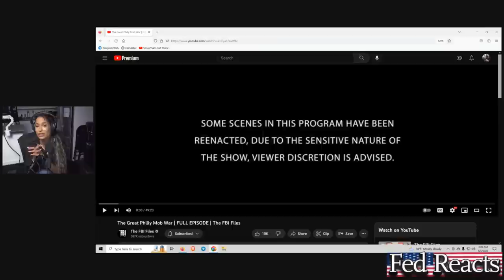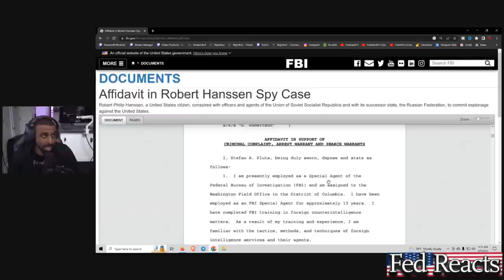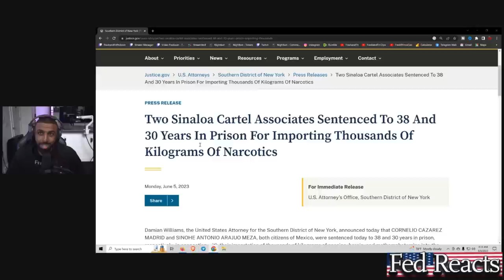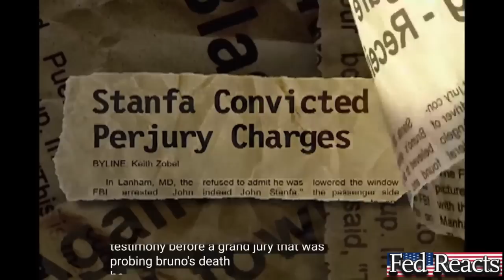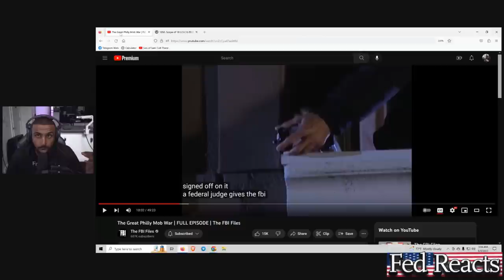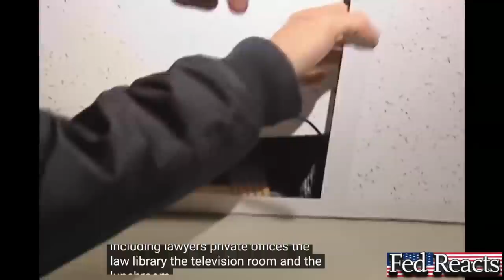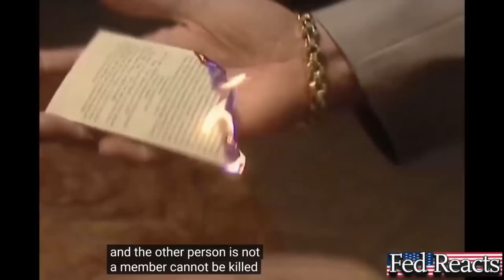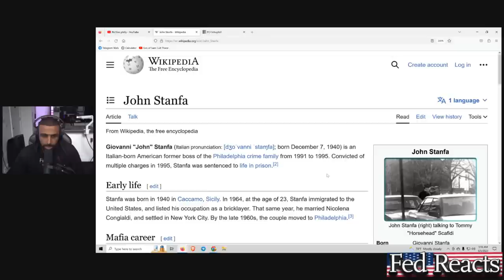Fed Explains The Philly Mafia War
Time Stamps⏱:
0:00 : NEW INTRO
1:30 : Angie takes accountability
3:50 : FBI Files On Philly Italian Mafia
6:45 : Doc begins
8:10 : South Philly/intro to Philly mafia
10:25 : College student owes the mob money...best informants
13:16 : Myron breaking down cases he actually did
14:30 : Diff between HSI & FBI
16:00 : Does the FBI actually help on cases? Lead agency vs assisting agency
17:30 : How to tell which agency is lead on a case. 69 case as example
21:00 : How to tell lead agency from affidavit
22:45 : Doxxing myself & showing one of my affidavits
24:43 : Going through USDOJ press releases to see lead agency
27:06 : Why was HSI not involved in a drug importation case?
27:30 : Agencies fighting over cases
30:00 : Why DEA is cutthroat vs other agencies
40:00 : Angies internship & why she likes forensics
42:30 : Back to the documentary
44:00 : FBI sends informant to meet mob members
46:10 : FBI taps mob bakery & fake boss found
46:30 : FBI IDs law office mob uses for meetings in Camden,NJ
48:00 : John Stanfa is  boss after prior boss killed
50:30 : Who works the most at the FBI?
51:14 : Stanfa ID'd as boss and CIs come forward
52:53 : Why the mob used a law office for meetings (smart)
56:20 : What is a wiretap (TIII)?
58:33: How do the feds get a TIII STEP BY STEP (LIKE THE VID)
1:04:00 : how many ppl need to approve the wiretap?
1:05:00 : 90%+ of special agents have NEVER done a wiretap
1:07:30 : Wiretap statute 18 USC 2510
1:10:20 : How does the FBI sneak the wiretap in?
1:14:20 : UC detective finds out where they meet
1:16:15 : Mob hires contractor to look for bugs!
1:18:00 : Young Turks & John Stanfa beef
1:20:00 : Young Turks are flamboyant...bad for Omerta
1:26:40 : Bookmaker murdered...war begins
1:29:15 : Stanfa retaliates & hit attempt made
1:32:20 : FBI places 7 more bugs/what is a taint team
1:34:15 : FBI catches Stanfa on wiretap/makes his enemies
1:36:55 : FBI finds out meetings are at Diner/bug it too
1:38:25 : Stanfa meets w/ Young Turks
1:38:55 : Attempted hit at Diner reignites war/cant ID shooters
1:43:43 : FBI warn young turks Stanfa wants to kill them/hit team kills one
1:44:40 : Burning car leads to potential shooters
1:47:00 : Attempted retaliation hit on Stanfa
1:48:50 : Police arrest 8 mobsters w/ weapons
1:49:50 : FBI gets important informant
1:52:00 : FBI CI is shot
1:54:20 : background on shooting and a miracle
1:56:29 : CI testifies and mobsters are arrested/sentenced
1:59:35 : Philly mafia's impact on gambling rackets
2:01:00 : Where is Stanfa now/outro